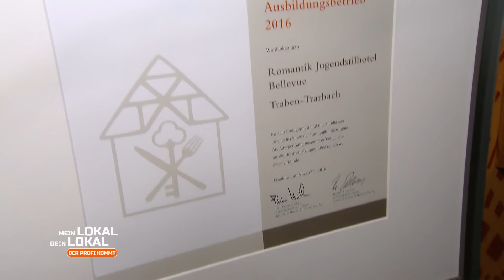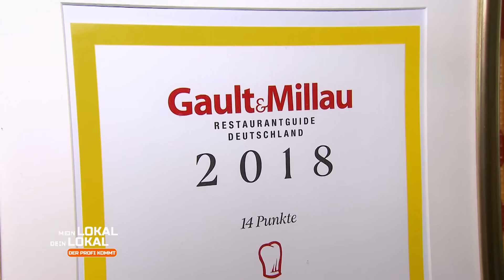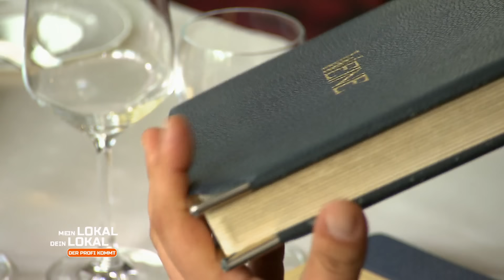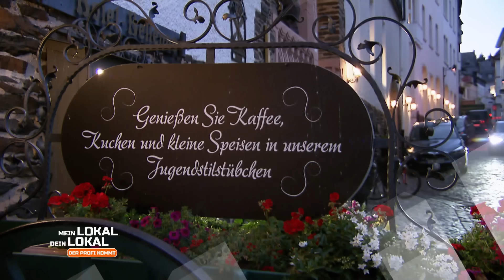"Einfach mal Bambi über den Haufen geknallt! UNFASSBAR!" 😨🤭 | 2/2 | Mein Lokal, Dein Lokal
"Holla die Waldfee!" Schon von den Auszeichnungen im Restaurant ist die Konkurrenz eingeschüchtert. Aber wie sieht mit der Kulinarik aus? In der Küche heißt es staunen, denn hier wird das Fleisch fachmännisch zerlegt.